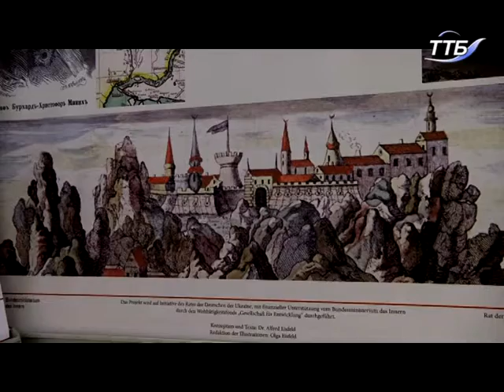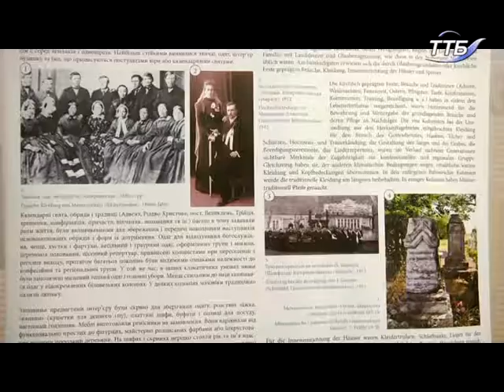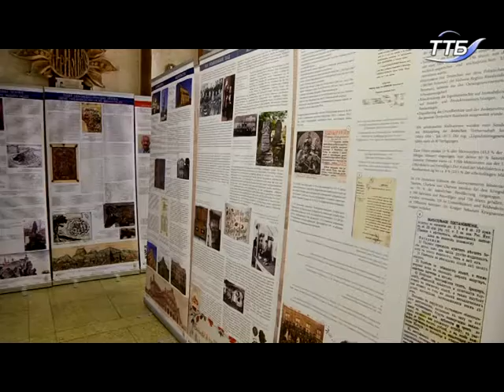Мобільну виставку «Німці в Україні: історія і культура» представили у Краєзнавчому музеї Тернополя